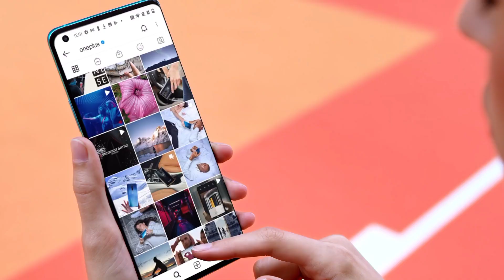OnePlus - Life on Display | OnePlus 9 Series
Description:
OnePlus didn't invent the mobile phone display, but OnePlus sure know how to make it a whole lot better.

Oneplus believe a great display means the difference between a good and a spectacular phone. Starting with the introduction of 90 Hz on the OnePlus 7 Pro, OnePlus have been committed to taking display technologies forward for smoother gaming and better viewing. With the OnePlus9Series, it's time to take the next giant leap forward.